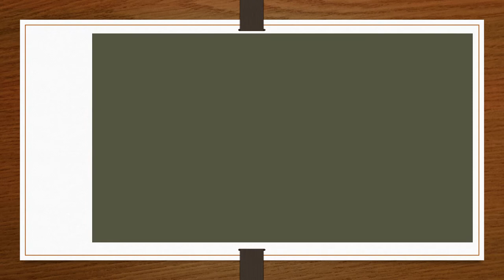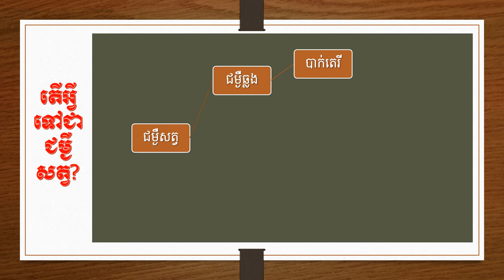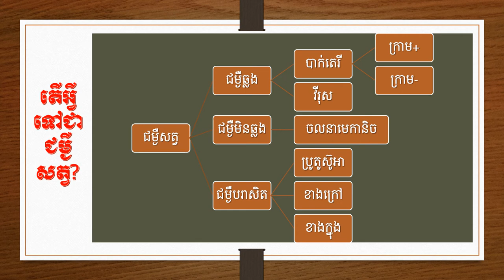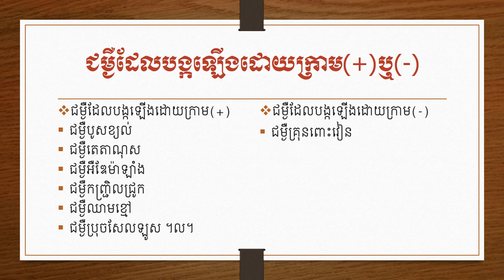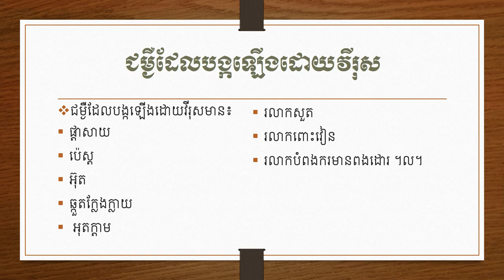តើអ្វីទៅដែលហៅថាជម្ងឺសត្វ?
អនុបណ្ឌិតគ្រប់គ្រងពានិជ្ជកម្ម(MBA)
គ្រូបច្ចេកទេសកម្រិតឧត្តម ជំនាញវិទ្យាសាស្រ្ត និងវេជ្ជសាស្រ្តសត្វ